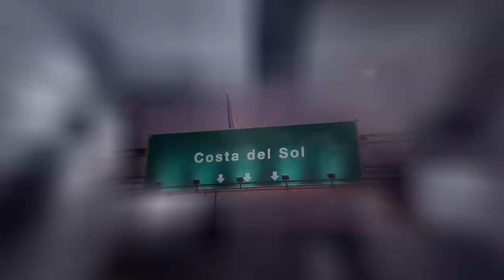Marisa Mi Amor. Jean Luc Vicente. Accordéon en folie. Les meilleurs succès des Bals Musette.(Paso)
Marisa Mi Amor. Jean Luc Vicente. Accordéon en folie. Les meilleurs succès des Bals Musette.(Paso-Doble)